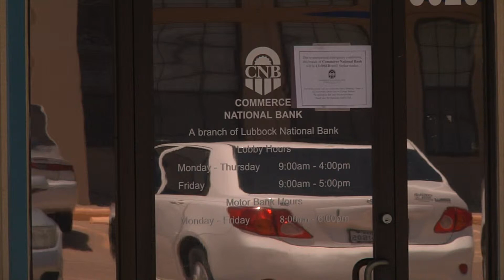Bryan Bank Robbery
In a bank robbery in Byran on 7/30/2013, police are searching for 2 suspects after an assault and stolen car. That led to the armed robbery at the Commerce National Bank on East 29th Street.

One suspect is Described as heavy set black man with a mustache, not much to go on with the second suspect just a medium build wearing grey hoodie, dark pants and his face covered.

They took off in a stolen car and ditched it.